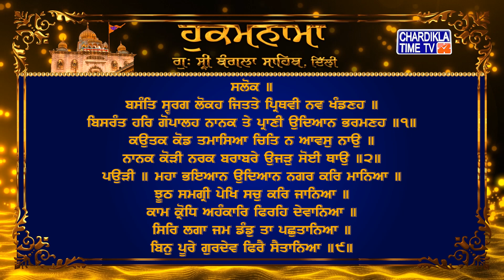Hukamnama | Gurudwara Sri Bangla Sahib | Bangla Sahib Gurudwara Delhi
Hukamnama | Gurudwara Sri Bangla Sahib today | 10 September 2022